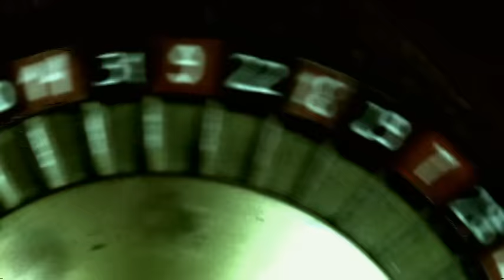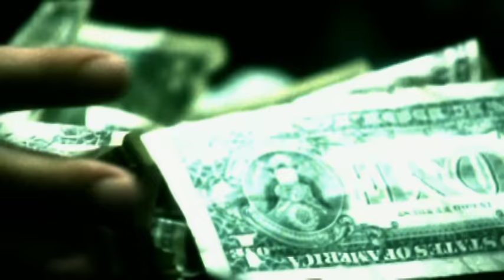Kasia Klich - Lepszy Model (Video)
Tekst:

Znów się zepsułeś
I wiem co zrobię
Zamienię Ciebie
Na lepszy model
Music video by Kasia Klich performing Lepszy Model. (C) 2002 Sony Music Entertainment Polska Sp. z o.o.